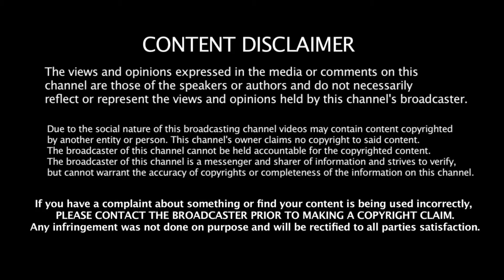Kai React's to Digimon German Opening 1 Leb deinen Traum (Live your dream)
hey, guys and welcome to season 2 of kai react to german anime opening.

Art for game is done by:  PrinceOfRedroses